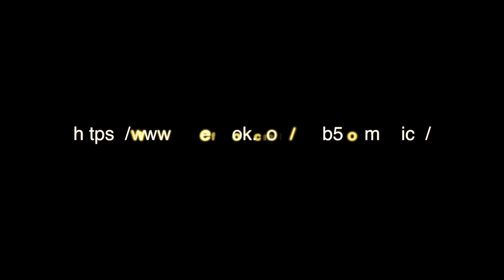Fiat 500 Wild Ride in Modica Sicily Videographer Robert DeMane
Night right thru narrow street of Modica in very small Fiat 500